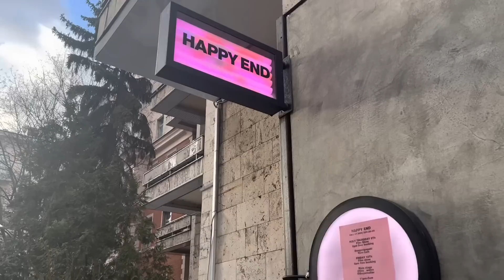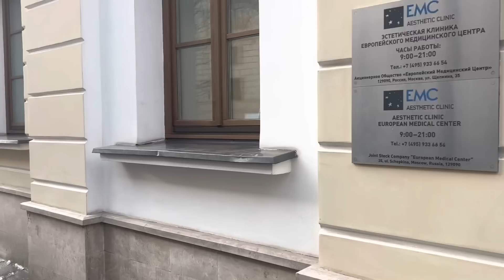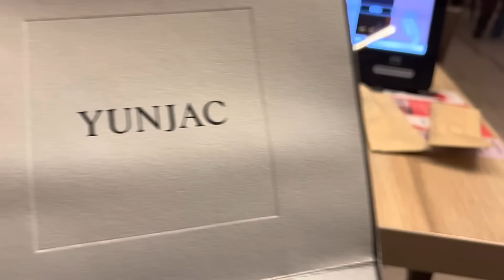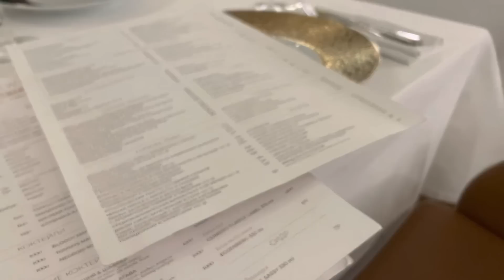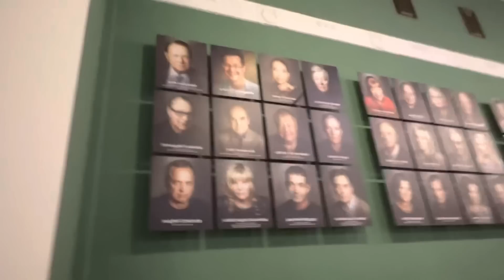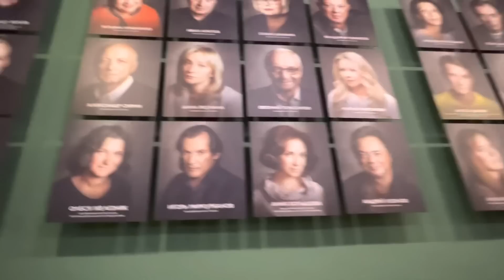Театр шоппинг и почти Весна ❤️